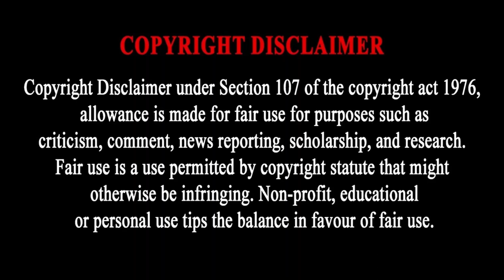|| Nepal's Mammals || @storyinfact3433||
Storyinfact3433
Lokendra Budhathoki

Explore the diverse and captivating world of Nepal's mammals in this insightful video series. From the elusive snow leopard to the charming red panda, discover the status of these incredible species through "The National Red List Series." Each video delves into the conservation status of specific mammals, shedding light on their challenges and highlighting the importance of preserving biodiversity.
🐆🏔️ Watch Now:
Leopard Cat
Striped Hyena
Himalayan Goral
Argali (Mountain Sheep)
Four-Horned Antelope
Alpine Musk Deer
Eurasian Lynx
Clouded Leopard
easternhimalayas Snow Leopard
Spotted Linsang
Red Panda
Gray Wolf
Brown Bear
Himalayan Black Bear
Honey Badger
Royle's Pika
Hispid Hare
Assam Macaque
Tibetan Antelope
Pygmy Hog

Join storyinfact3433 on this conservation journey and contribute to the protection of these incredible species.